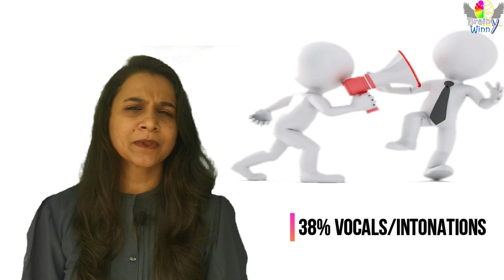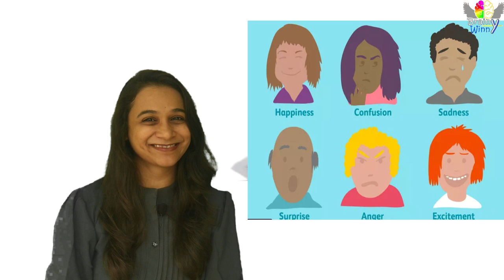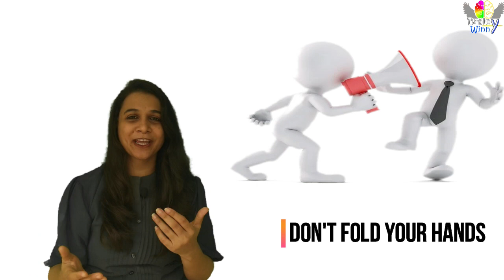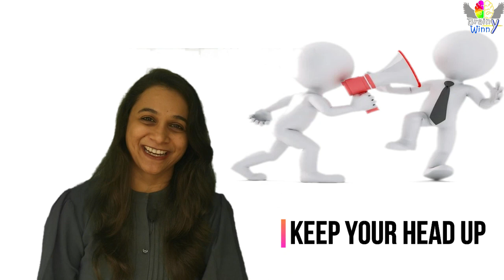How body language impact on your communication? by Mansi Bhadade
Body language refers to the nonverbal signals that we use to communicate. According to experts, these nonverbal signals make up a huge part of daily communication. So in this video you will get to know "How body language impact on your communication? by Mansi Bhadade"

Also watch:
- How to take care Physical Fitness in Lockdown??

- Do you know We have 3 Brains and 3 Minds???

- Need to understand "Gender Equality"

- How colours influence your life?

- How to manage Studies in Lockdown??

- Understanding Depression & How to Overcome It???

- The Blame Game in 2020

- Depression - The question of Who & Why?? | Mansi Bhadade